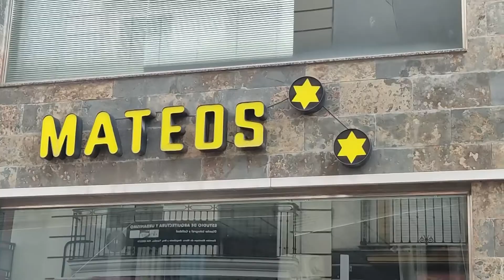Spot Muebles Mateos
Spot Muebles Mateos para el acto que tuvo lugar en la Casa de la Cultura sobre "Salto a la digitalización del Comercio Local de Santa Amalia.